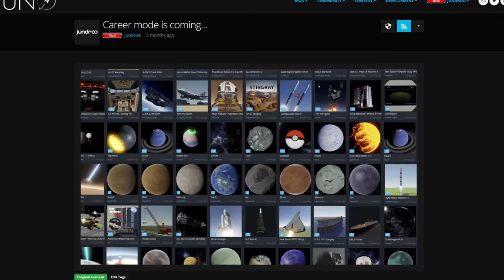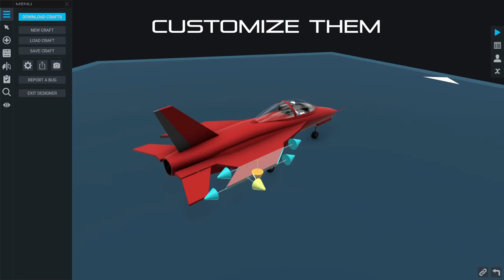Juno: New Origins Launch Trailer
We are thrilled to announce that Juno: New Origins has hit version 1.0 and has officially left Early Access on Steam!

After four years of development, the game has grown from a simple rocket simulator to a comprehensive aerospace sandbox, where players can bring to life anything they can imagine - from rockets, airplanes, and cars to entire planets.

This update includes the highly-anticipated Career Mode update, which is our largest update yet and has been in development for over one year. In Career Mode, players can now grow their own aerospace company by completing contracts to earn money and discover a mixture of hand-crafted and procedural contracts that offer countless hours of new gameplay. Conquer milestones and explore landmarks to earn tech points and unlock new technology in the tech tree. Interactive tutorials are available to show players how to build and operate rockets, cars, and airplanes.

We would like to extend a heartfelt thank you to our community for all of their support, suggestions, bug reports, and feedback throughout the Early Access period. Your contributions have been invaluable in shaping the game into what it is today!

We can't wait for you to experience all that Juno: New Origins has to offer in its final release. Thank you again for your support and we hope you enjoy the game!